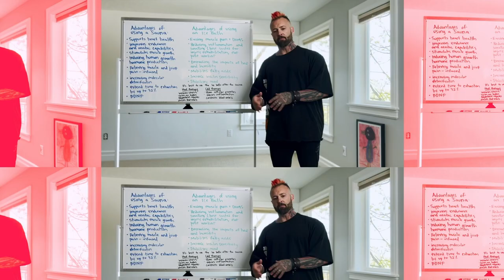Chest Workout for Savages ft. Mike Rashid